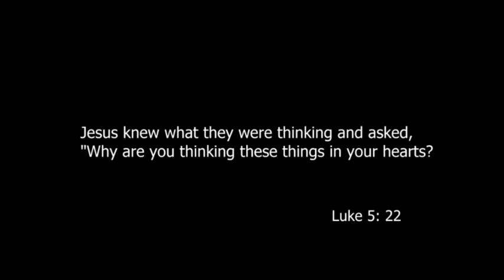VOICE TO SKULL Interrogation tactic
VOICE TO SKULL
DIRECTED ENERGY WEAPONS
TARGETED INDIVIDUALS